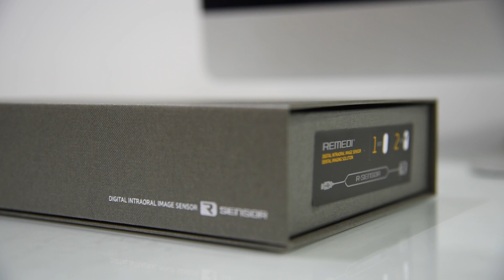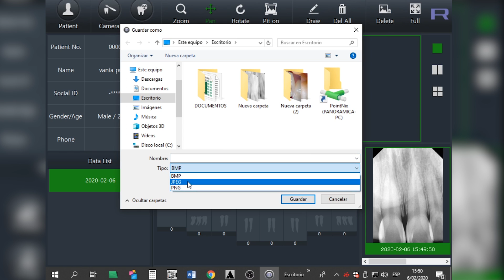REMEDI - SENSOR INTRAORAL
Nuestro nuevo sensor intra-oral de la marca Remedi nos brinda una mejor calidad y resolución de imagen con esquinas redondeadas para mayor comodidad en nuestros pacientes, está diseñado para más durabilidad y cableado, acompañado con un amplio rango de exposición aceptable.